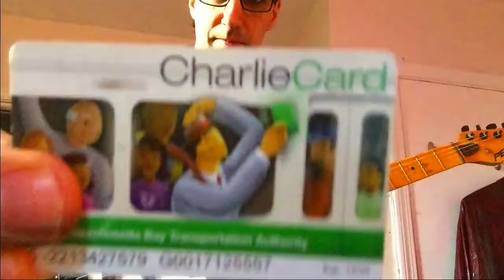"MBTA" by The Grommets.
I like my friends in the band The Grommets so much that I covered this quick little punk song.